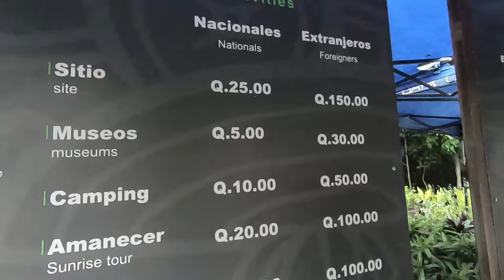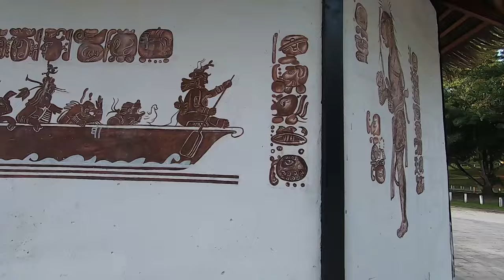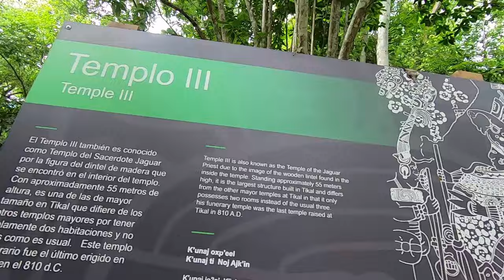TIKAL, la ciudad Maya MÁS IMPRESIONANTE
Fue duro transmitir en video,lo que se siente estar en un lugar tan importante para la humanidad. La vibra que emana lo que un día fue la ciudad más importante del mundo Maya, me dejó sin palabras.